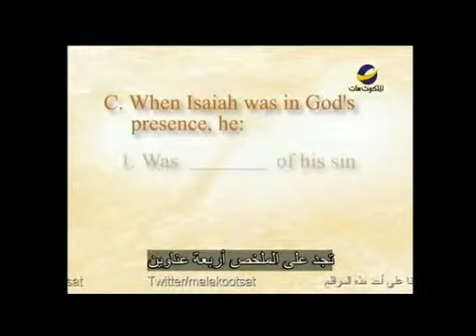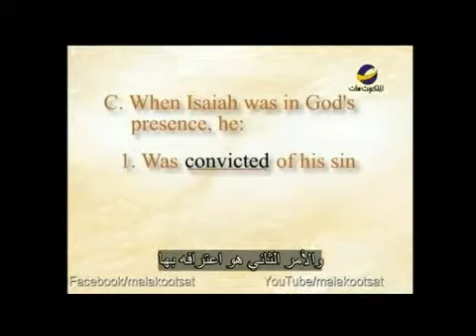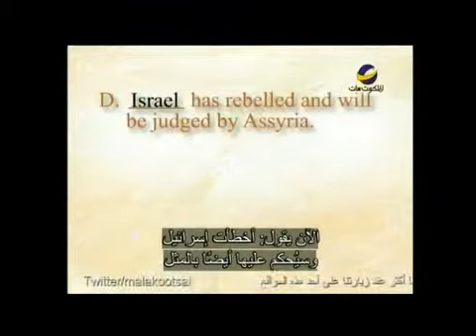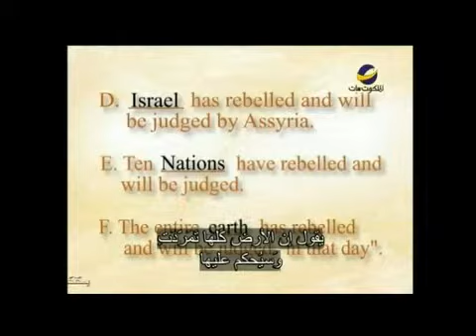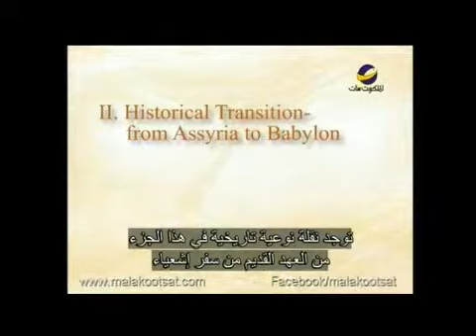The amazing Collection 1 إشعياء.wmv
نحن جميعا خطاة نحتاج إلي مخلص لكن للخطية أوجه مختلفة فالبعض منها واضح جدا ً
والبعض الأخر أكثر مكرا ً إنها خطايا القلب ، ولكن الله لا يدين شعبه بدون سابق إنذار
إذا ً طوال تلك الأعوام التي دارت فيها أحداث السبعة عشر سفرا السابقة أرسل الله أنبياء
وكان إشعياء أحد هؤلاء الأنبياء.
استمتع بدراسة سفر إشعياء في هذه الحلقة من " المجموعة المذهلة"
تم بث هذه الحلقة يوم 7 أكتوبر 2011 علي قناة الملكوت